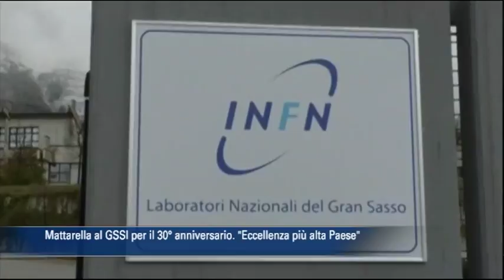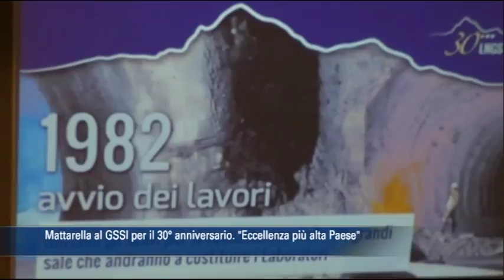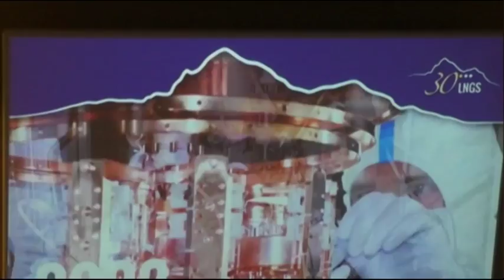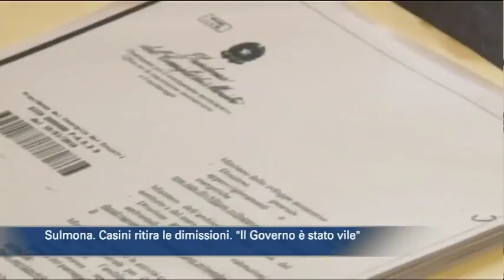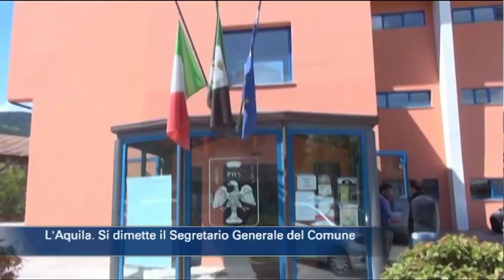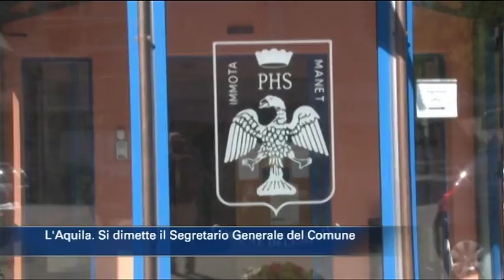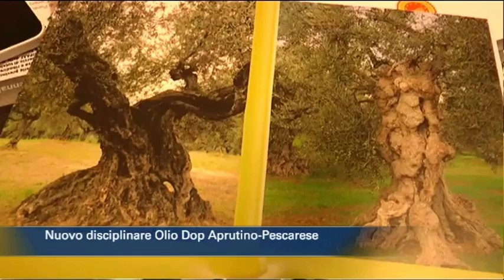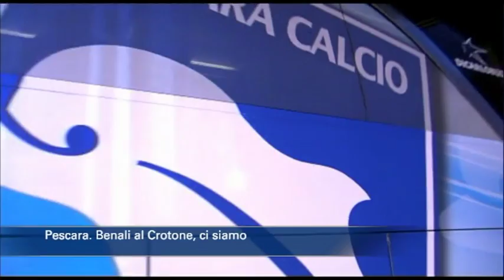TgSei edizione delle 14 di lunedì 15 gennaio 2018